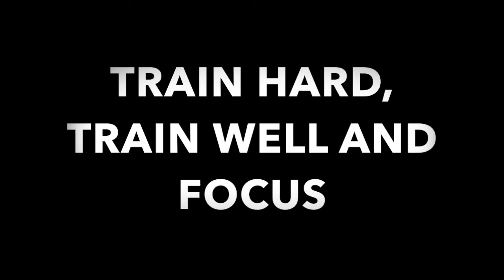DH7 LFC Club Gaffa Round 12 - LFC vs North Sydney